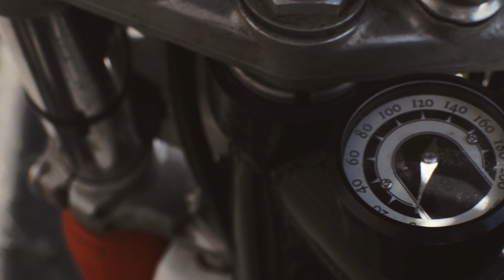Kurvenräuber Revue // Simon's BMW Boardtracker und Enduro #14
Schraubenenthusiast Simon stellt uns seine beiden BWM Maschinen vor, er erzählt über deren Entstehung sowie seine Leidenschaft zum schrauben.